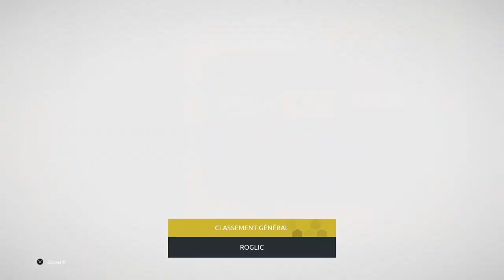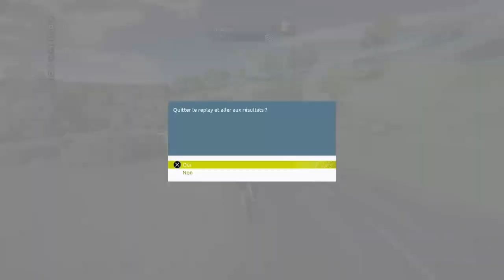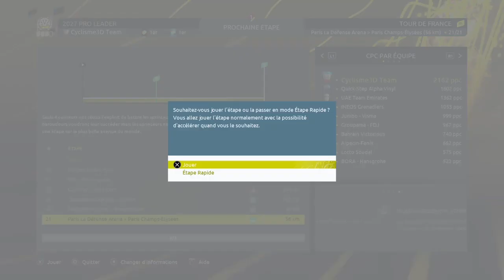FIN DE TOUR DE FRANCE ASSEZ COMPLIQUE - TOUR DE FRANCE 2022 - PRO LEADER #55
Suite de la série sur le mode Pro Leader sur le jeu Tour de France 2022 avec au programme les étapes 19 à 21 de notre deuxième et dernier Tour de France en saison 6 en 2027 avec une fin de Tour de France compliqué pour notre coureur français Richard Virenque